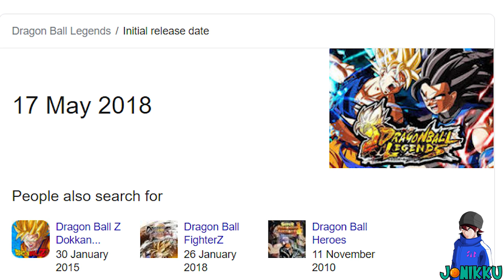Dragon Ball Legends 2nd Anniversary Characters Release Date!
Today I'll be talking about the release date for the 2nd Dragon Ball Legends anniversary!